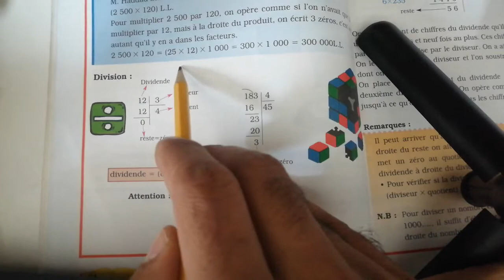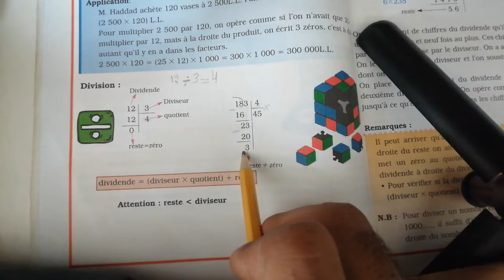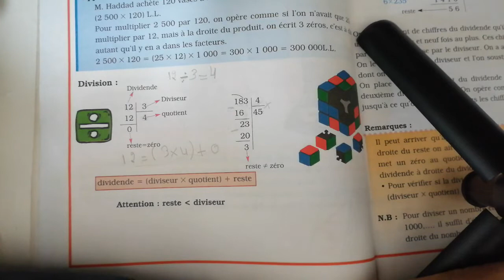EB5 / chapitre 1: entier naturel et numeration / division